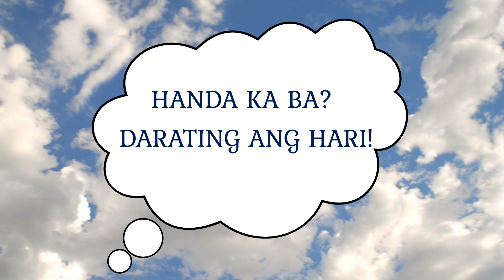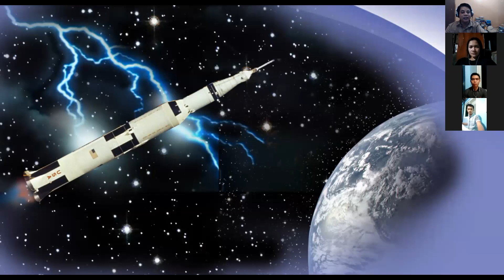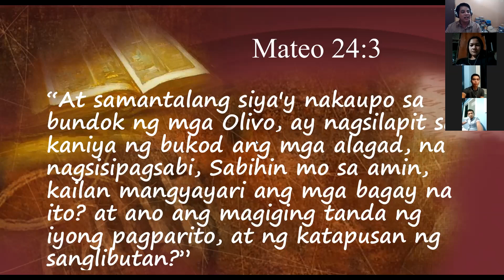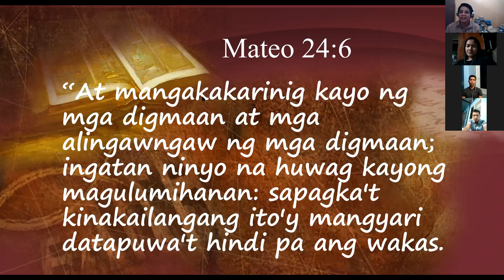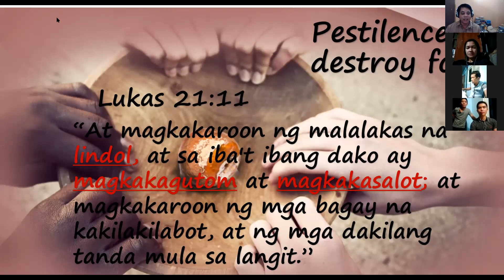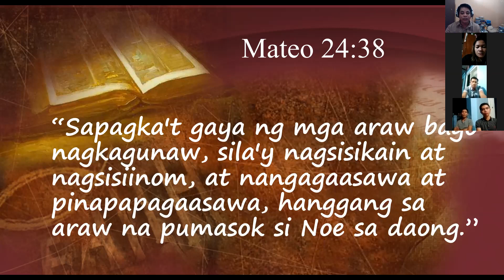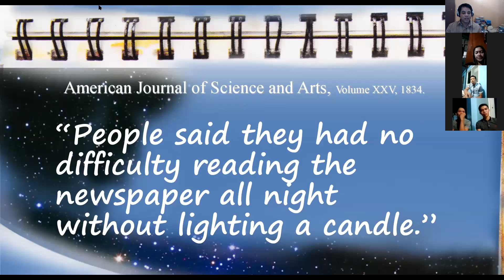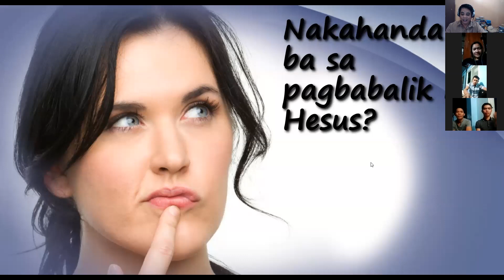Maxwell Agunan - PALATANDAAN SA PAGBABALIK NG HARI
Speaker: Maxwell D. Agunan
NLM ONLINE BIBLE STUDY
Chairman & Head Evangelist: Dir. Leonell B. Diaz